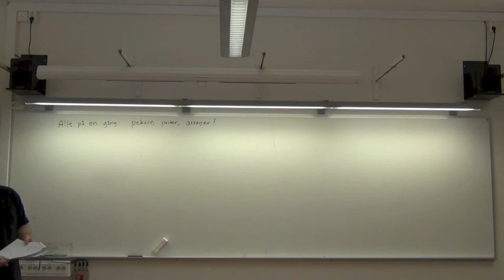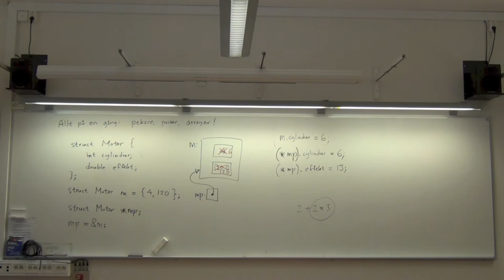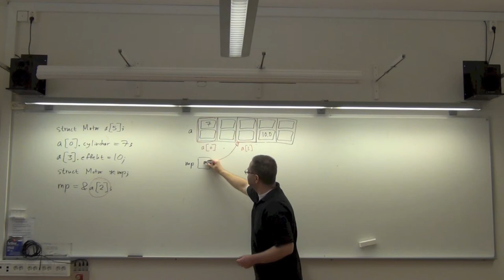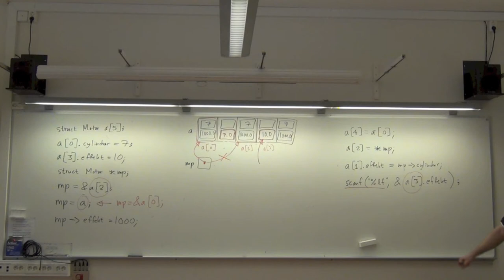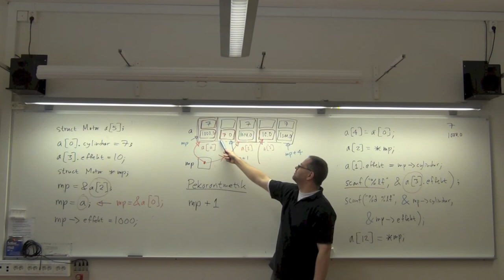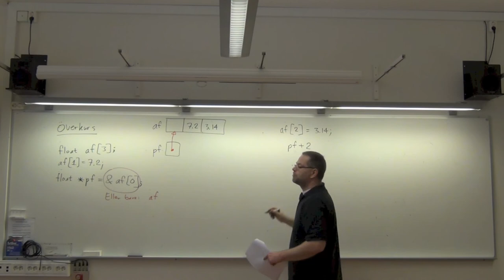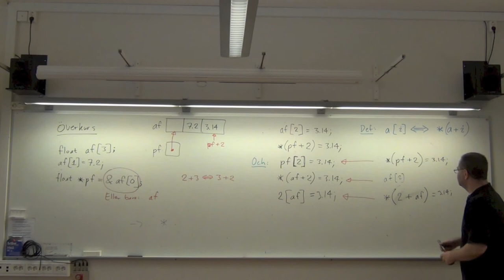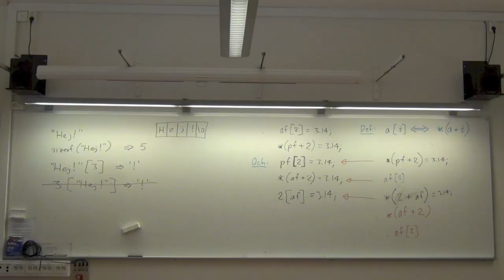Programmering i C: Pekare. Del 2 (av 2).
Grunder (och lite mer) om pekare i C.